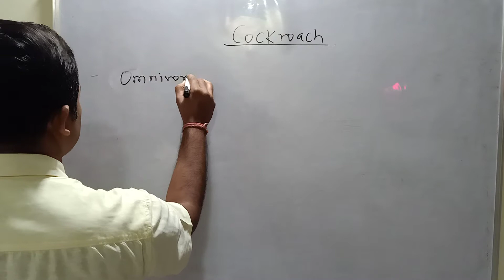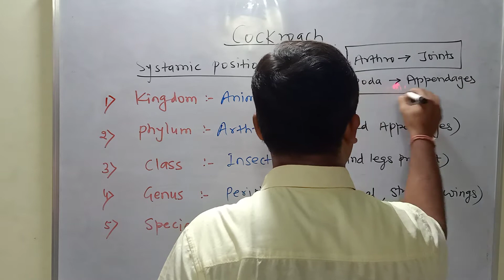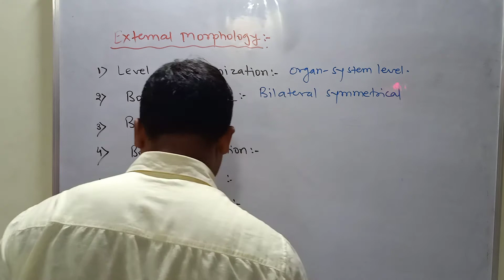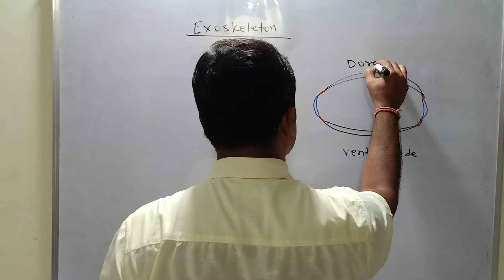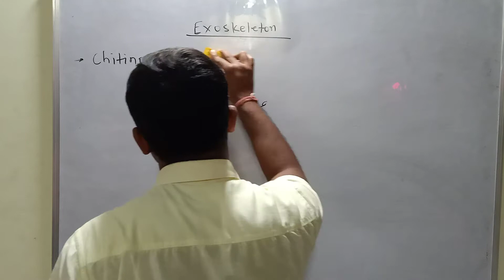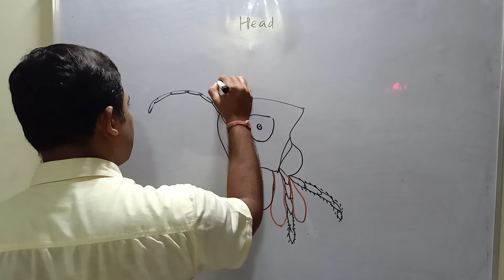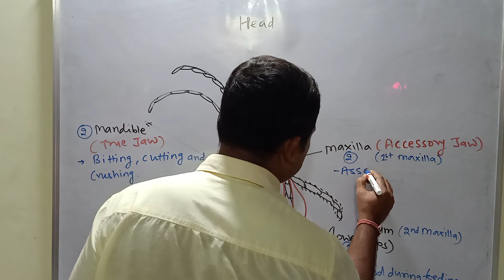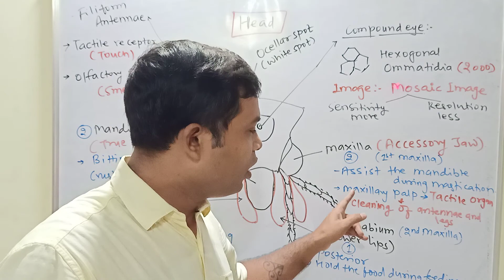Cockroach || Part-1 || Introduction || Mouth Parts || NEET || Class-11 || Dr Girish Prajapati Sir